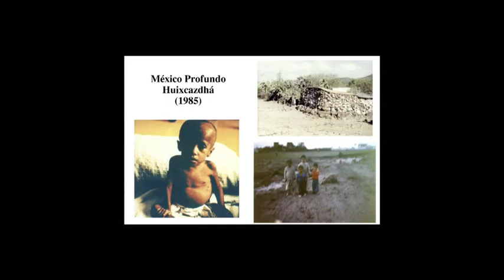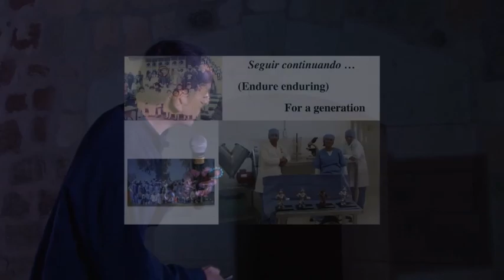Endurance: Moving Sideways in Time: Benito Manrique at TEDxOaxacaCity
Dr. Benito Manrique is a medical doctor using whole systems approach and amaranth to transform a community.
Esp: Desde joven tuvo la oportunidad de viajar a lado de su padre, médico funcionario de la OMS, por lo que conoció comunidades de marginalidad extrema en varios países. Años después estudió medicina en la UNAM, luego una maestría en neurofisiología y más tarde, un posgrado en inteligencia artificial.
Sin embargo, años después, ya inmerso en su vida profesional y tras ser testigo del abismo que separa privilegiados y desposeídos, tomó la decisión de emprender un proyecto en Huixcazdhá, una pequeña comunidad de Hidalgo que no tenía luz ni agua potable, y presentaba un altísimo grado de desnutrición infantil. Ahí inicia San Miguel de Proyectos Agropecuarios Sociedad de Producción Rural (SPR), que se constituye con base en tecnología y experiencia de vanguardia en torno al cultivo y producción de amaranto, desde las lógicas de una economía solidaria y sustentable, que ha transformado la vida de este pueblo.